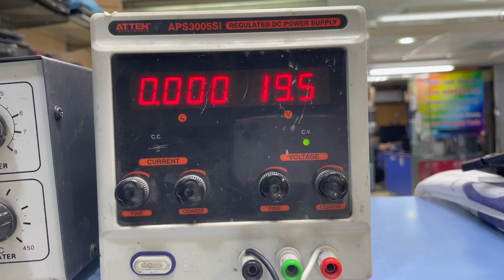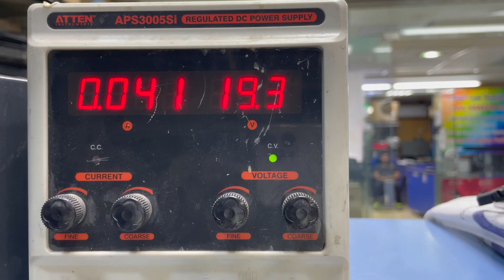Laptop Chip Level Service Experience E Machines E510 Not Working Malayalam